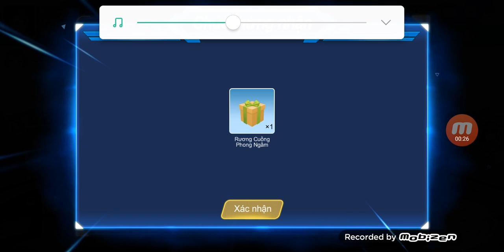Cùng đua Phần 1 Tập 2 ( Music That Girl )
Các bạn nhớ ủng hộ mình nhé!